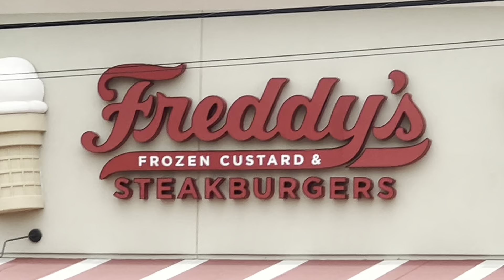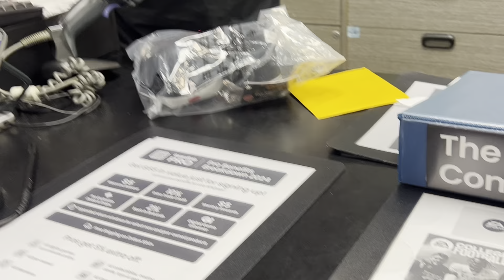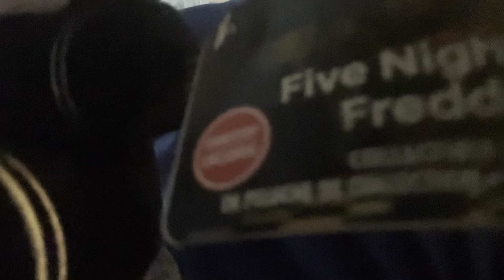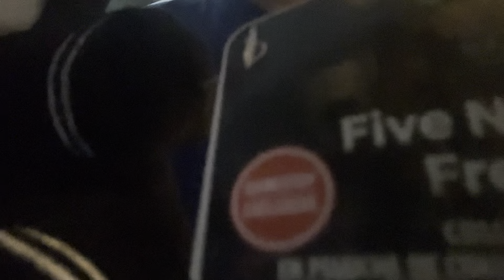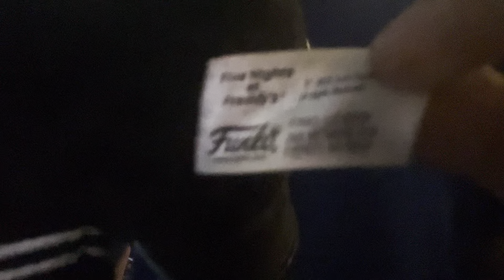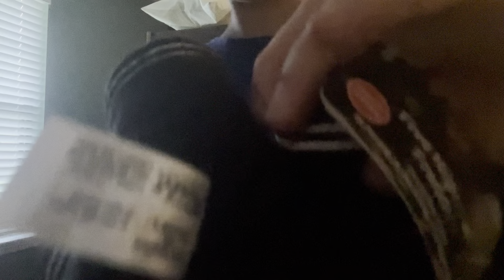AF IS THE FUNKO PUPPET PLUSH AT GAMESTOP? Myth busted, or confirmed?